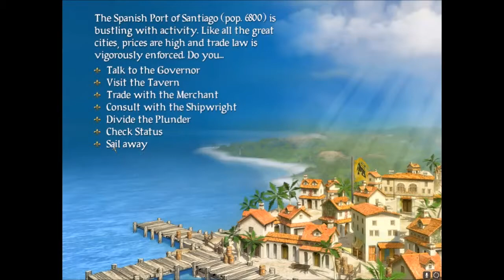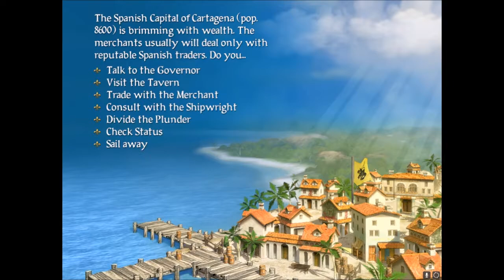Sid Meier's Pirates! "MARQUIS MONTALBAN!!!" E07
In this series I go a fun swashbuckling adventure full of action and laughter in the pirate simulator "Sid Meier's Pirates!". My goal with most games I play is to master them, increasing the difficulty little by little, having fun along the way. Watch as a Silver-Tongued Psycho™ sails the sea in search of treasure, love, and glory before he dies of old age.

Yes, the title of the game really includes an exclamation point.

-Steam description of game